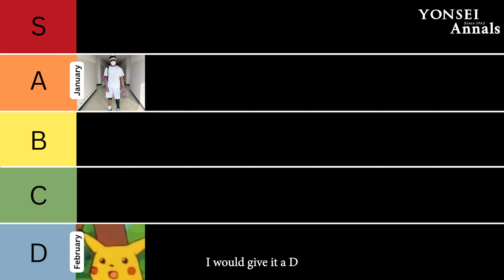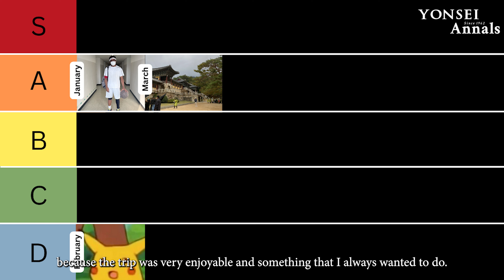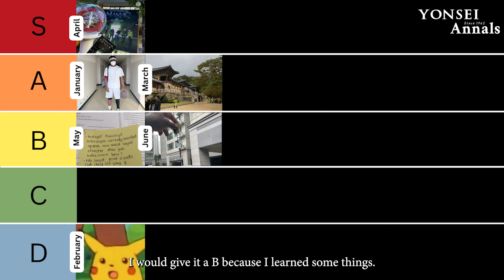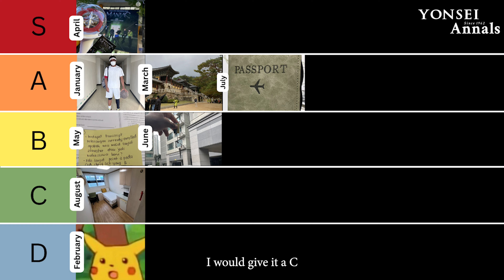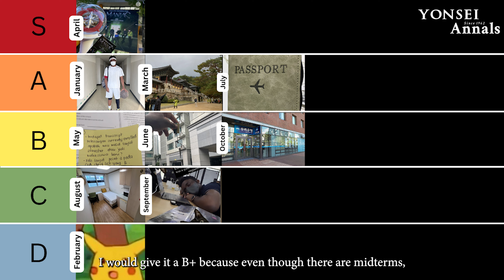[The Annals Selects] 2022: A Year of Adulting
The Annals Selects is a video series created by the Contents Team of The Yonsei Annals that provides detailed insight into various issues and topics.

Adulting is the subject of discussion in this video. This might be characterized as the act of acting like a responsible adult, particularly when performing tedious but important chores.
As 2022 draws to a close, we asked a few Yonsei students to discuss their year and rank their monthly adventures and adulting experiences.

Watch this video to learn how these Yonsei University students ranked their 2022!

Produced by: Zaida Drummond
Edited by:  Nozima Odilova
Starring: Fidelia Ikeshia Hudainto, Margarita Pou, Obounou Lekogo Nguia Benaja Soren
Special Thanks to : Amy Leigh Bailon

The Yonsei Annals on Instagram: @theyonseiannals
The Yonsei Annals on TikTok: @theyonseiannals